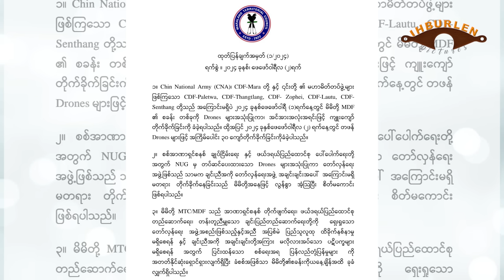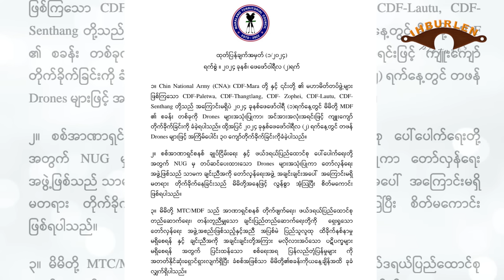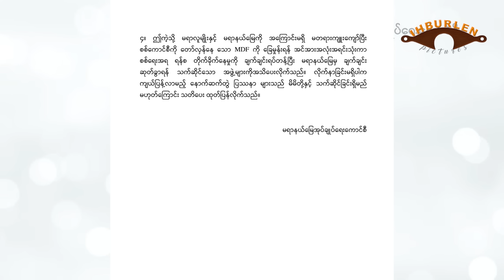Feb 3 zing: CNA/CDF ih donak ruangah MTC thusuah. 1027 ralsimnak ih Tank ngah zat pho lang